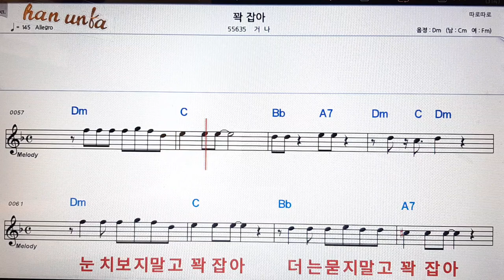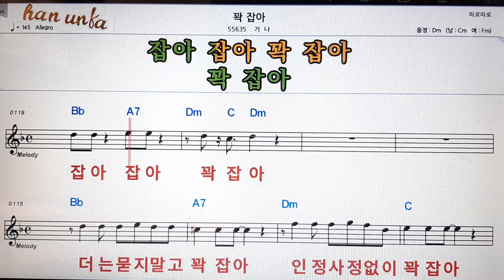꽉 잡아/거나👍노래 반주, 코드 악보,가라오케💋Karaoke*Sheet Music*Chord*MR